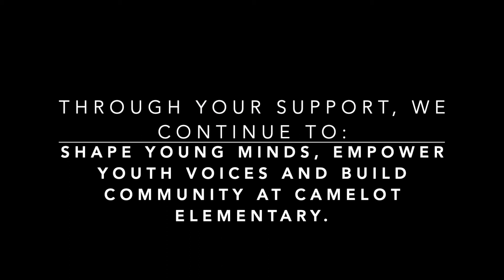Garden Guardians Reflections, Camelot Elementary, San Antonio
The Garden Guardians project took place at Camelot Elementary in San Antonio in 2019. As part of a multidisciplinary approach to creative writing, the project allowed students, instructors, and school administrators to work on a community garden at Camelot Elementary. The garden served as a community-building tool and inspiration for writing prompts. As students worked together to make their garden grow, they connected with each other and carried that support into the workshop.

Garden Guardians Reflections at Camelot Elementary School in San Antonio, 2019.
Recorded in Summer 2019.

Support Gemini Ink.